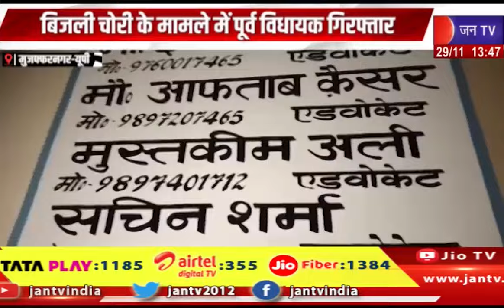Muzaffarnagar- बिजली चोरी के मामले में पूर्व विधायक गिरफ्तार, कोर्ट ने दी अग्रिम ज़मानत | JANTV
Watch JAN TV on :
Tata Play DTH : 1185
Airtel DTH: 355
JIO Fiber: 1384